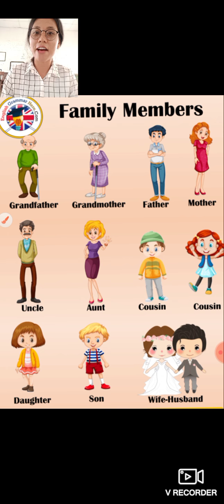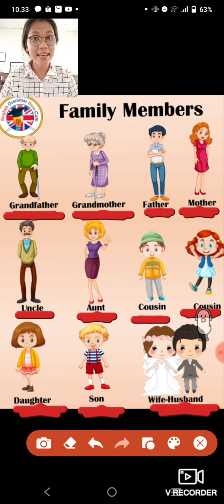Materi Belajar Kelas II (Family Members)